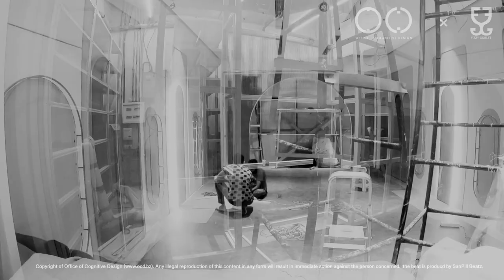FIZZY GOBLET RETAIL INTERIOR DESIGN TRANSFORMATION !! RAPID DESIGN BUILD IN 30 DAYS !!!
(Jump to 1:30 to see the space)
OCD - Office of Cogntive Design is an Indian spatial design, build and strategy company. Watch this video to see how OCD made this retail store for the popular Indian brand Fizzy Goblet's Bengaluru store within a month.